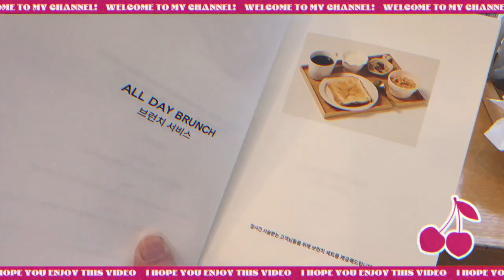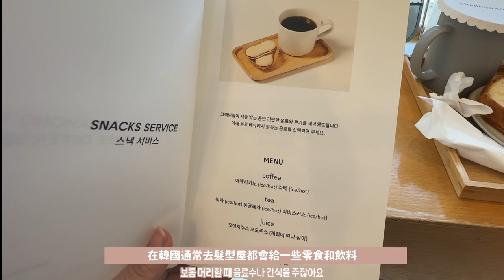挑戰讓韓國髮型師全權決定新髮型💇🏻‍♀️🇰🇷 還提供OO服務的韓星御用髮型屋!!🍴盛惠XX萬!?💸 | Cheryl SIT 희정 ♡